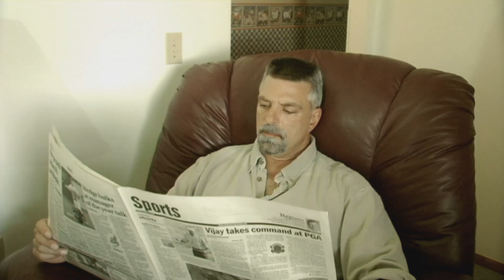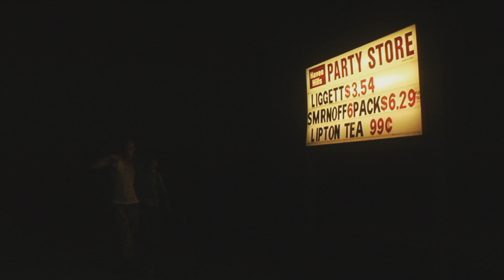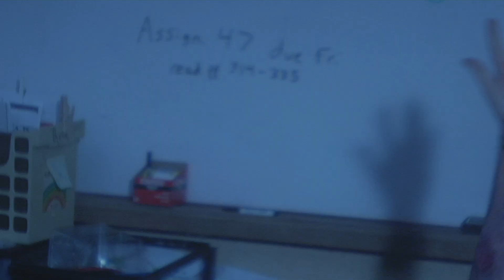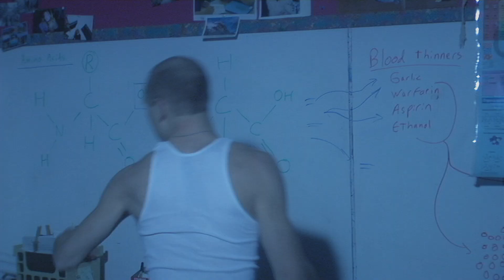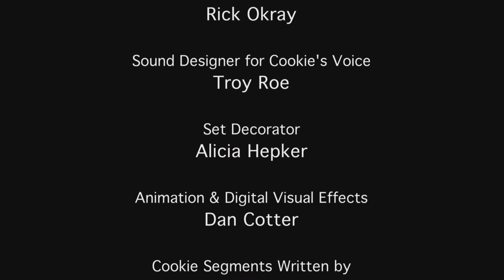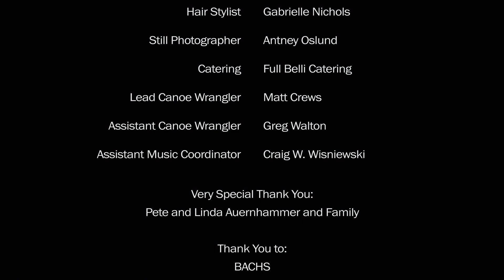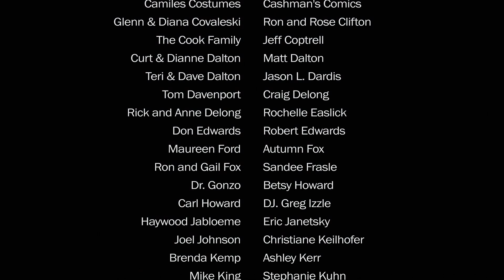Christmas with Cookie: Locked Away | Zombie Horror Comedy | Full Christmas Movie 2024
In the year 3000, Cookie, the rude and obnoxiously funny elf, has just landed on the moon. He spends his first night eating cookies and reading a story about zombies called Locked Away.

Stars: Alan Maxson, Travis Boswell, Max Dardas
Directed by Alan Maxson, Jason Morisette, Shawn Schminke

Get ready to laugh in the face of fear with horror-comedy films on Stash Movies. This unique genre blends the frights of horror with the laughs of comedy for a truly unique viewing experience. Expect the unexpected with an array of spooky, yet hilarious situations that will have you jumping out of your seat one moment and rolling in the aisles the next. Enjoy the best of both worlds with our selection of horror-comedy films, only on Stash Movies.